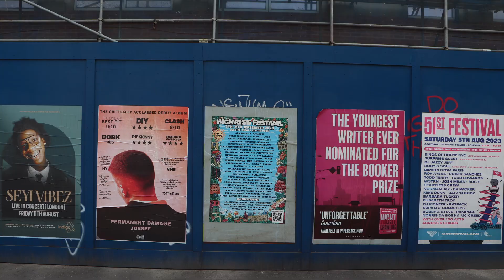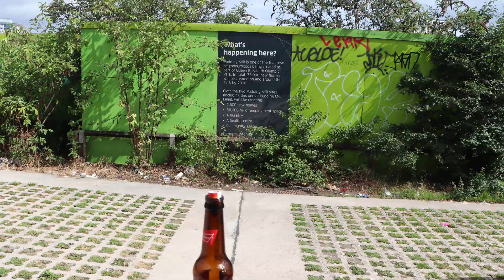East Street, Barking to Stoke Newington High Street (Includes DLR and Overground)